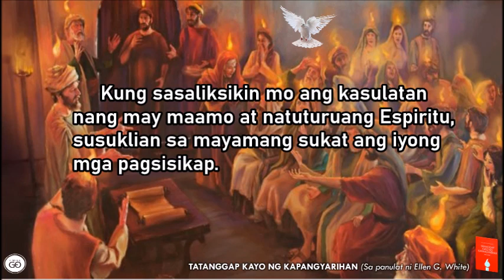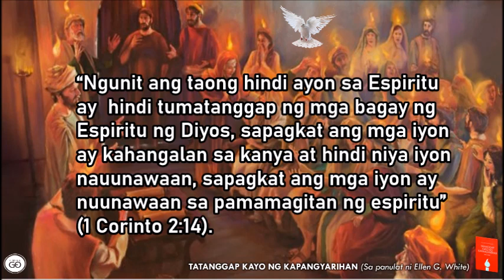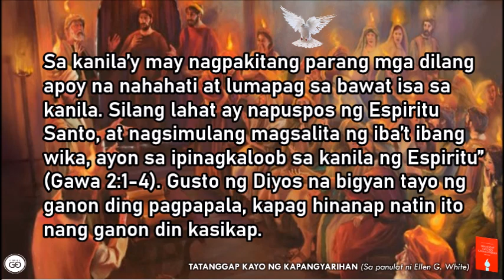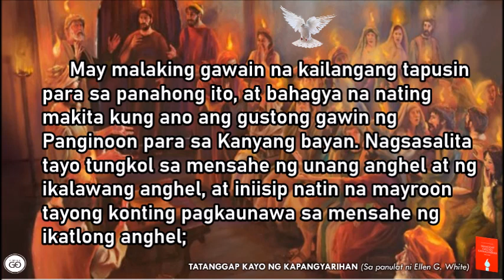Enero 15, 2023 | MGA DILANG APOY | TATANGGAP KAYO NG KAPANGYARIAHN